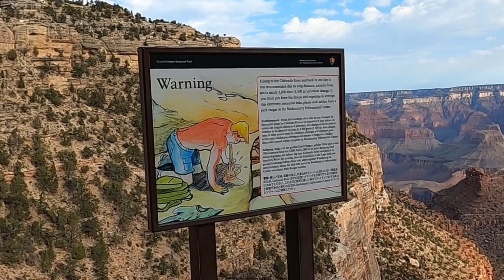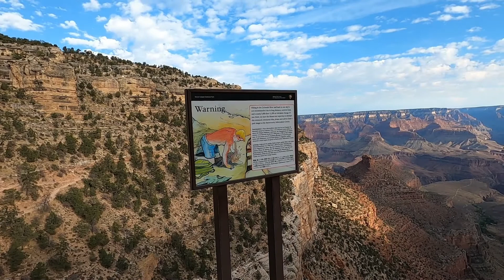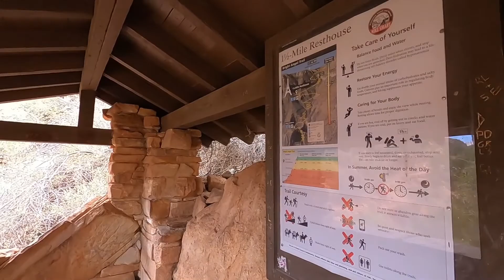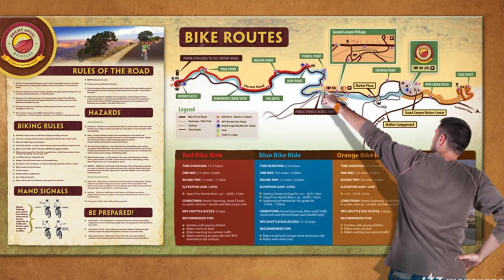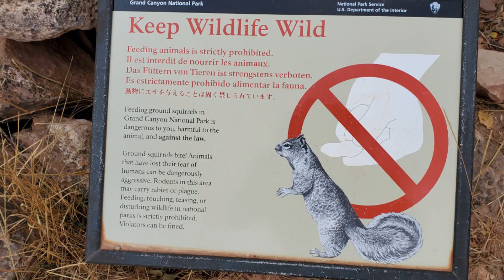Hiking & Biking Grand Canyon Trails | Full Time Traveling RV Couple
As a full-time traveling RV couple, we experienced hiking & biking the Grand Canyon Trails.